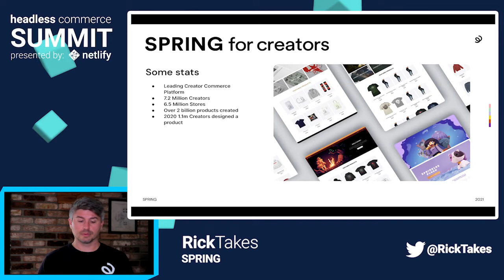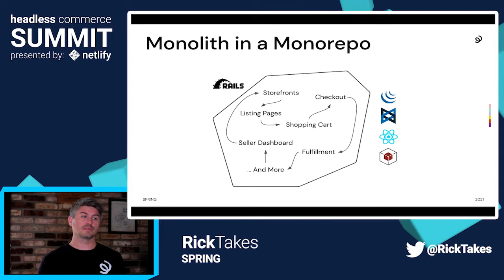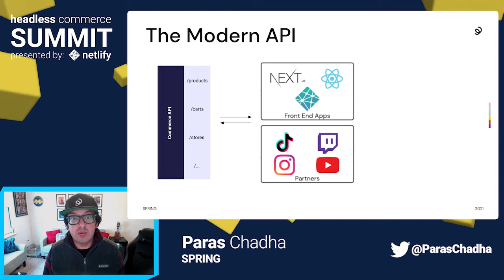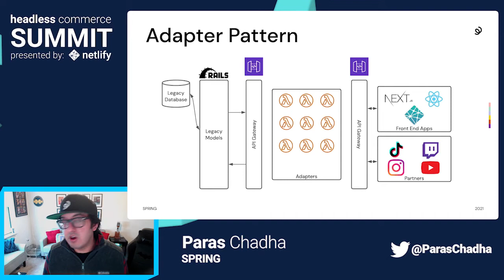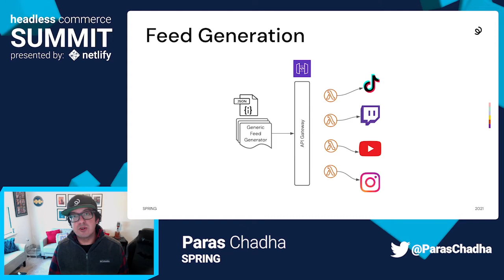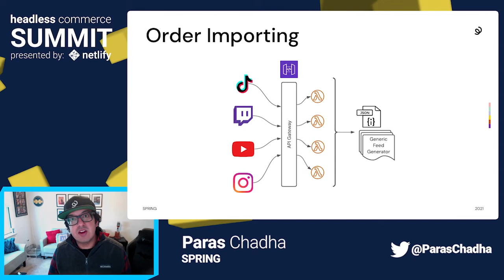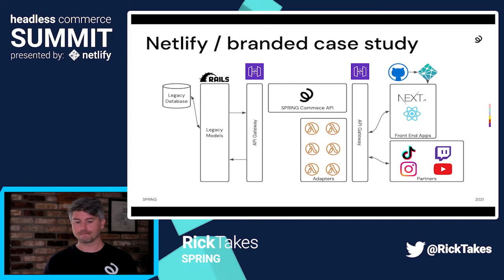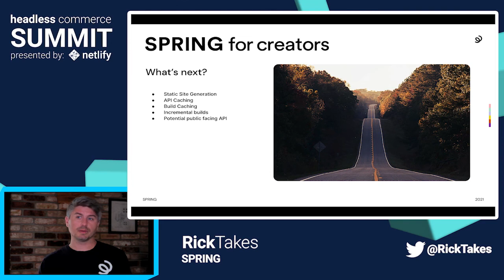How Spring Scaled to 6.5 Million Stores with Netlify and Jamstack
Spring (formerly known as Teespring) migrated to a headless architecture for their e-commerce platform and scaled to over 6.5 million stores. In this talk, Rick Takes and Paras Chadha explain each step of their migration process, and explain how an iterative approach to their Jamstack migration enabled for a smooth transition, and better development workflows. They also talk about their approach to designing their modern API and reducing reliance on their rails monolith while still driving the product forward. They explore their headless e-commerce stack, which went from a monolith Ruby on Rails monorepo to using React, Netlify, and microservices including AWS API gateway, Netlify functions, and Lambdas.

Migrating from monolith to microservices: read more in the in-depth case study